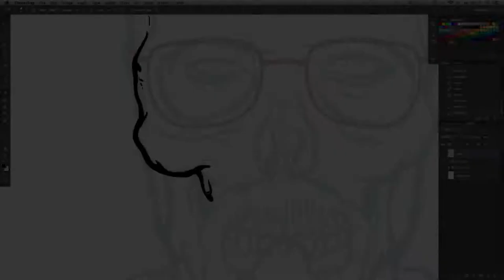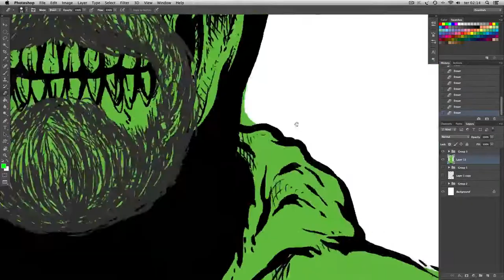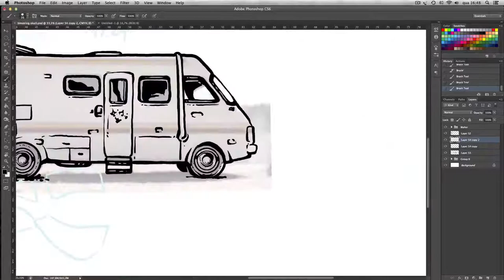Walter White skull